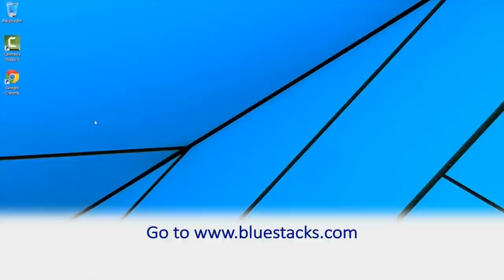How to download apps on your PC and Mac with BlueStacks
2. Hit download!
3. Open the file
4. Click "Search"
5. Type the name of the app and hit "enter"
6. Click on the app icon
7. Click "Install"
8. Click "Open"